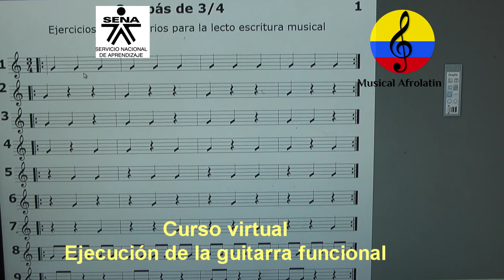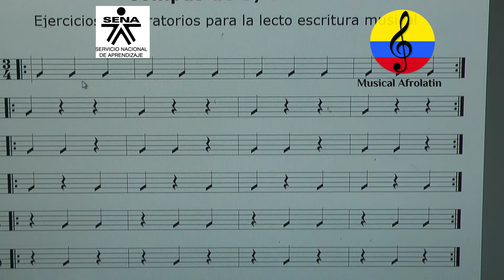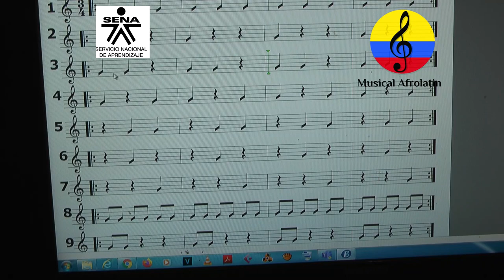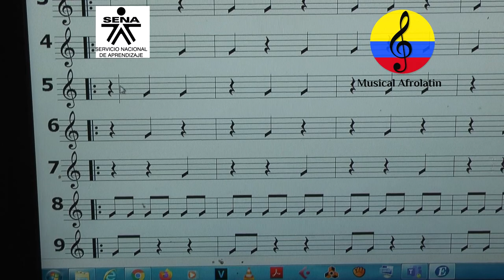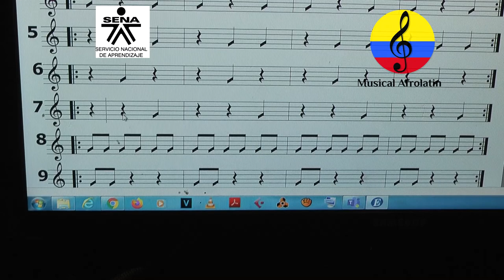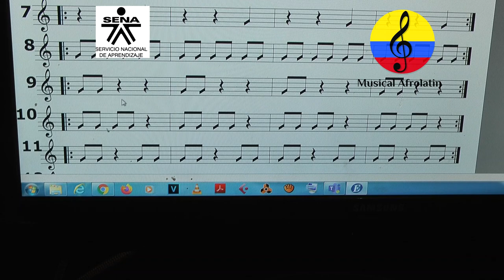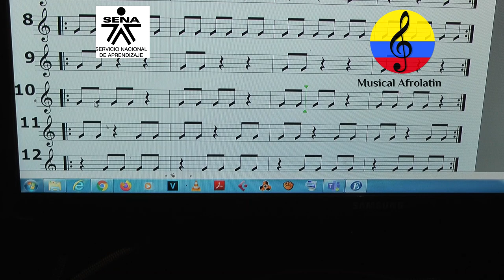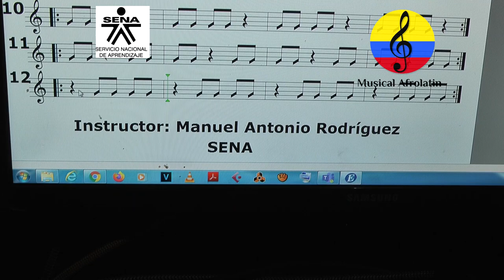Sistema ritmo métrico, compás de ¾ ejercicio I, parte XXXXII, Bogotá, Colombia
Imágenes de las orientaciones pedagógicas del curso ejecución de la guitarra funcional, impartidas por el instructor S, Manuel Antonio Rodríguez Arroyo  en la ciudad de Bogotá (Colombia). En este video se apreciará la primera parte del sistema ritmo métrico, en compás de ¾, aplicado a la guitarra. Los cursos son fundamentos básicos orientados a quienes apenas comienzan el proceso formativo en la ejecución de la guitarra funcional aplicada a músicas populares colombianas, latinoamericanas y del Caribe.